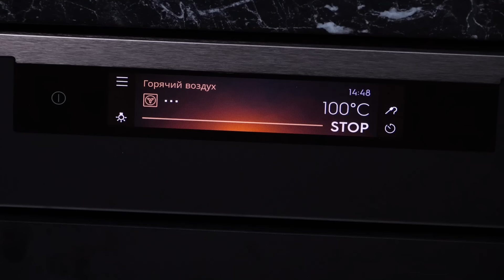Как жарить замороженные котлеты